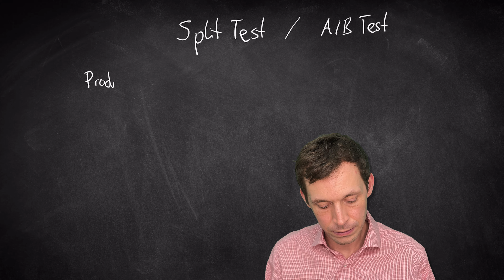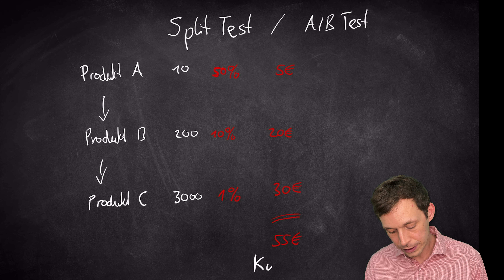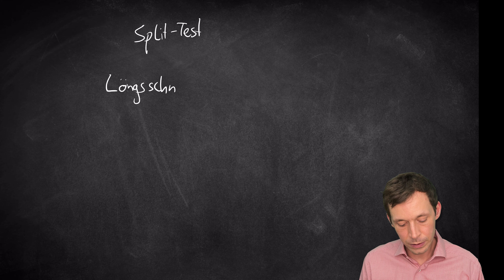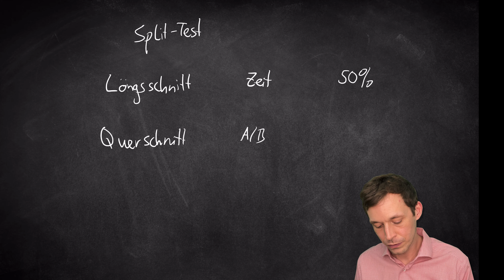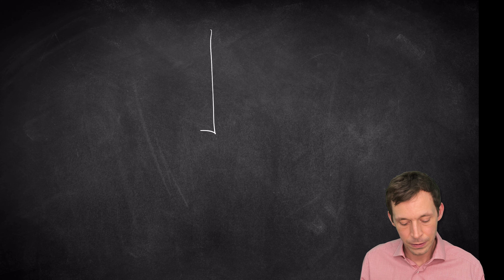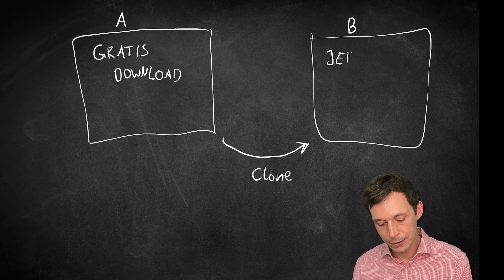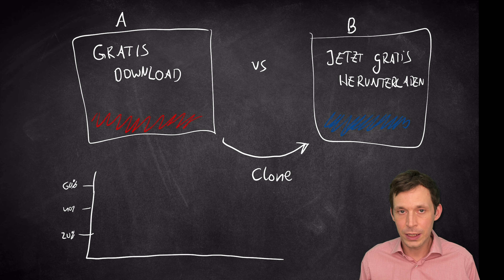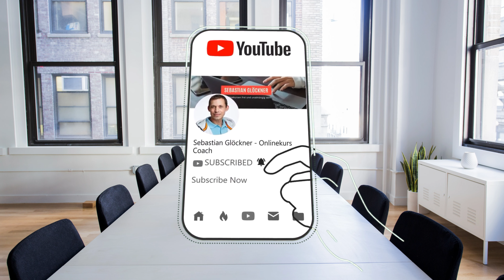Online Marketing - Deutlich mehr Umsatz mit Split Tests bzw. A/B-Tests!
Mein E-Mail Marketing Tool (ERSTER MONAT für 1 EURO)